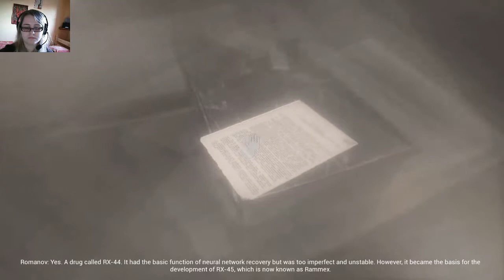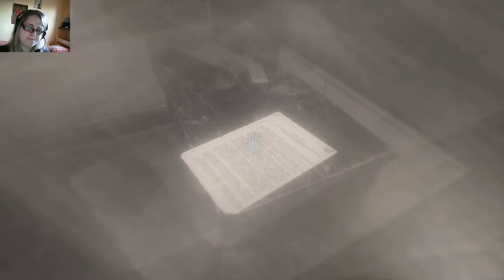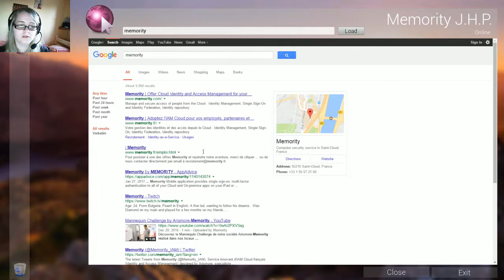The Butterfly Sign | Part 2: Ask ALL The Questions!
You gotta know what you gotta know! I treat this part like it's a game of 20 questions, but needless to say, I discover more about what happened, AND I fixed an elevator!